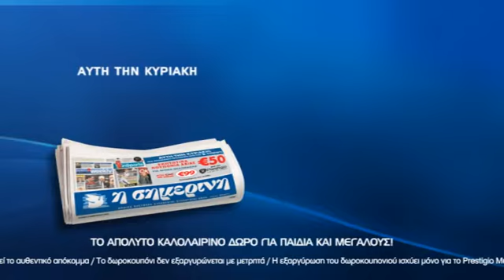ΣΗΜΕΡΙΝΗ PRESTIGIO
ΑΥΤΗ ΤΗΝ ΚΥΡΙΑΚΗ ΜΕ ΤΗΝ «ΣΗΜΕΡΙΝΗ»
Δωροκουπόνια αξίας €50 το κάθε ένα σε αγορά Prestigio Multiphone 5450!
Μάθετε περισσότερα εδώ.